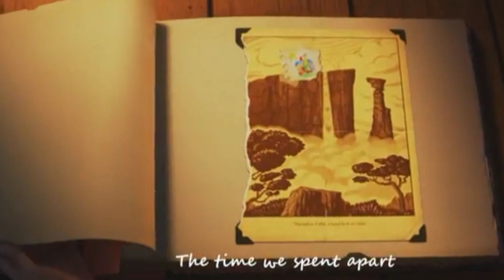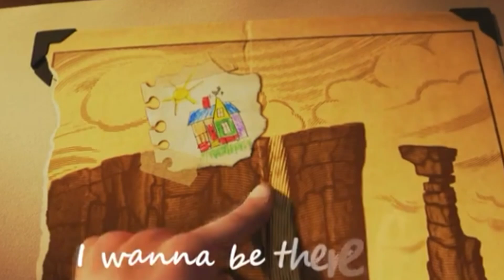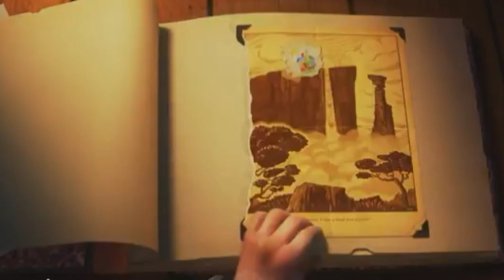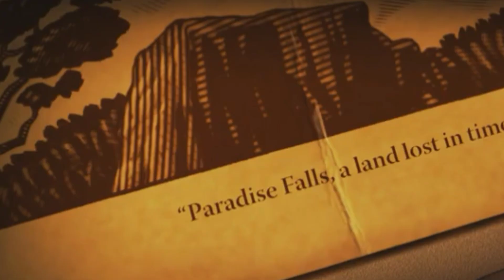24 May 2023